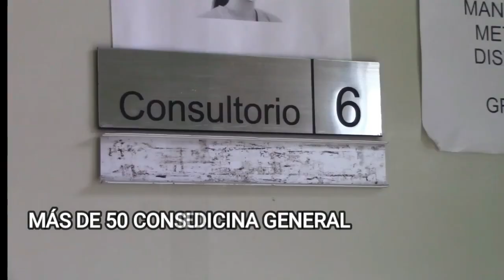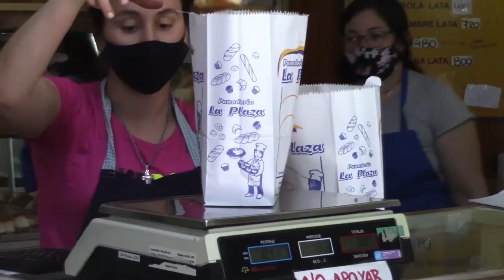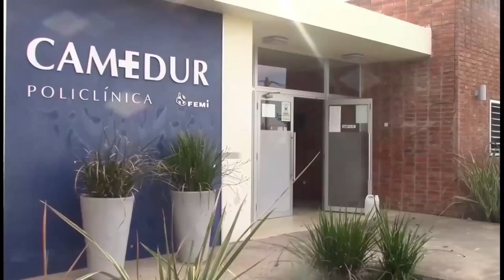NOTICIAS 09 10 23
El arreglo de techos de la Escuela Técnica de Sarandí del Yi está en proceso de licitación.
Asi lo anunció el Director del Campus regional centro quien también ante consulta concreta descartó la concreción de un centro maria espinola para nuestra ciudad, al menos para el próximo año…..

En los 35 años del Plan Caif y en el Dia Nacional del Bebé, Los Trompitos organizaron una jornada recreativa en Plaza de Deportes.
Este caif atiende unos 100 bebes en experiencias oportunas y otro centenar en inicial…..

Fabian Marquisio, impusor del proyecto Villazul presentó en Sarandi del Yi sus conocidos temas dedicados a los mas chicos de la casa.